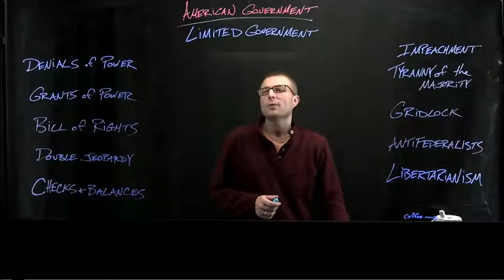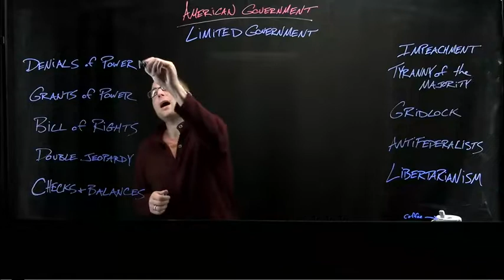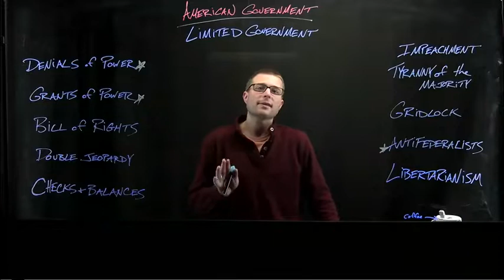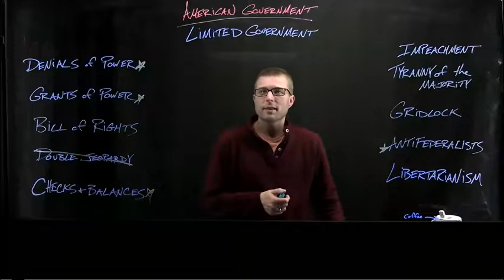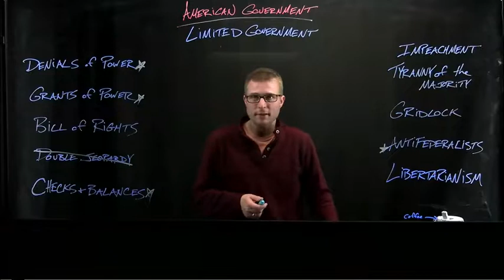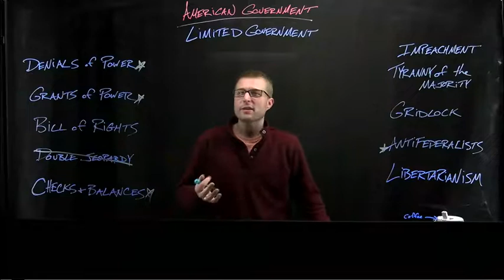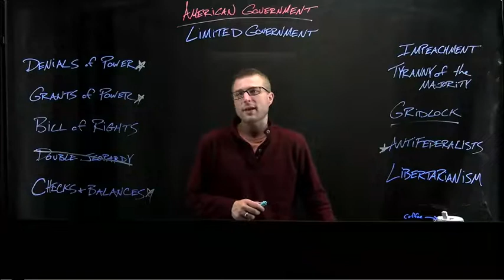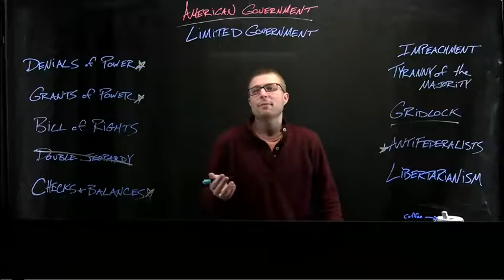American Government - Limited Government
Lectures were built from open lectures prepared by Prof. Thomas Patterson at Harvard University.
Lectures built to support learners reading American Government, 3rd Edition from the Open Stax project at Rice University.